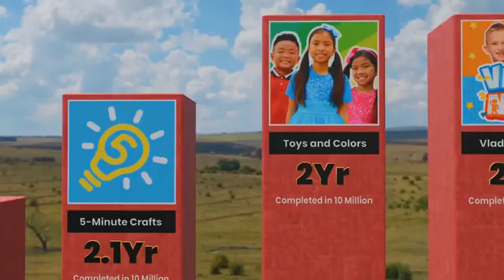Fastest hit 10 M subscribers on YouTube ✓3D compare || UR . Cristiano